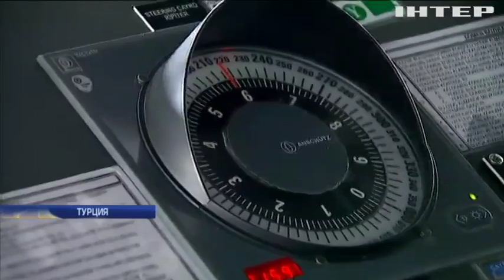Погранслужбы Украины и Турции расширят взаимодействие - Арсен Аваков